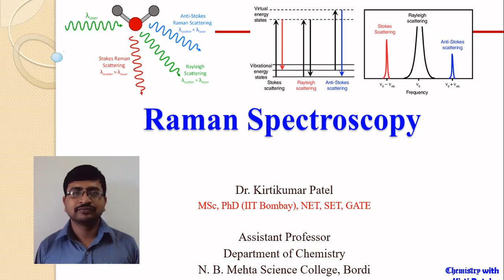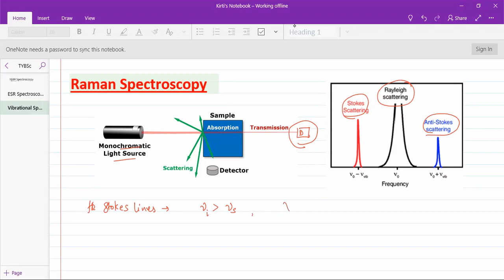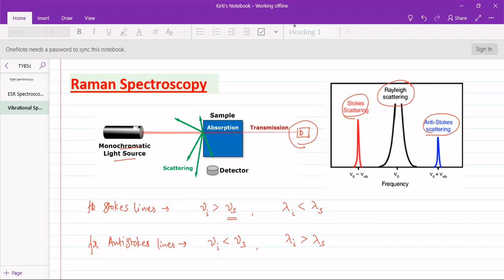Raman Spectroscopy || Molecular Spectroscopy || Stokes lines || Anti Stokes lines || Rayleigh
This lecture describes Raman Spectroscopy.